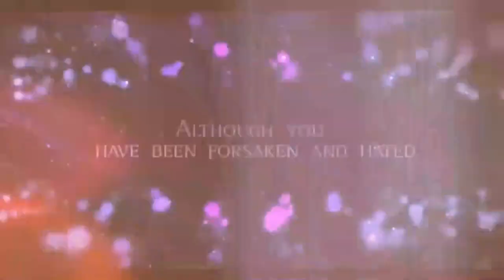MIRACLE HOUR 24TH